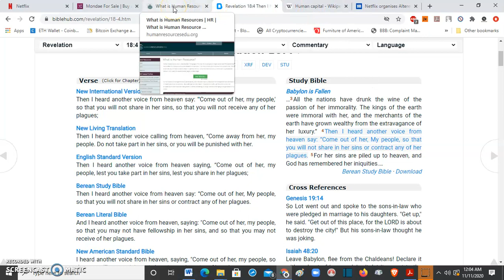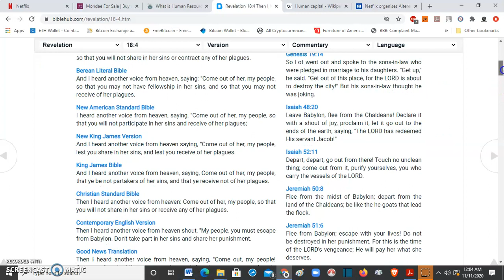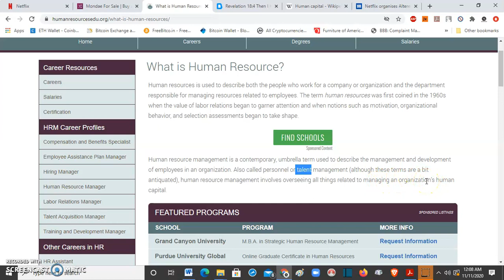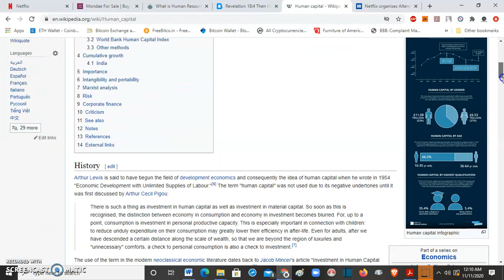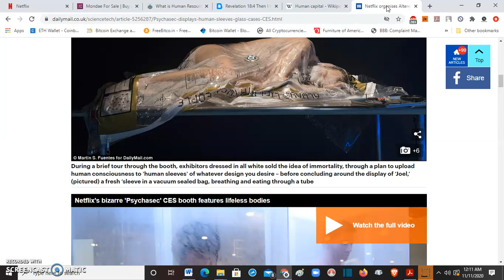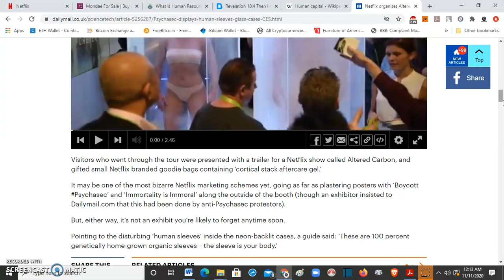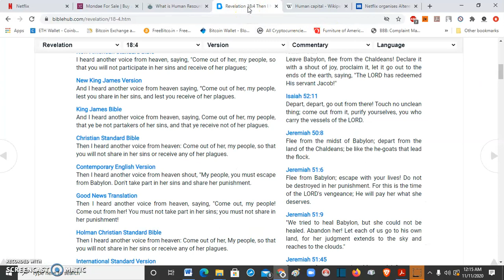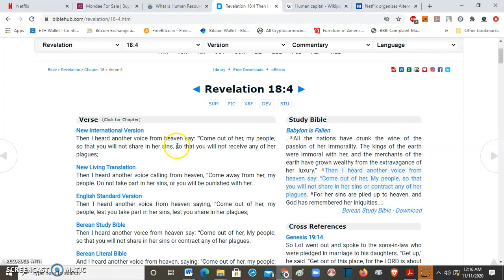Human CAPITAL - Get out of HER!!!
All rights and heritage reserved explicitly.